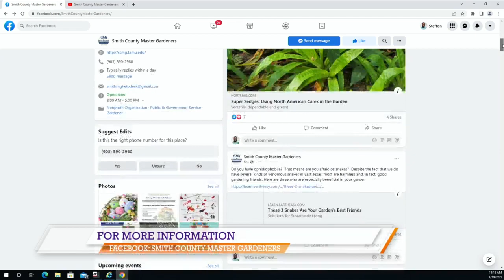Smith Co. Master Gardeners holding another lecture series this Friday